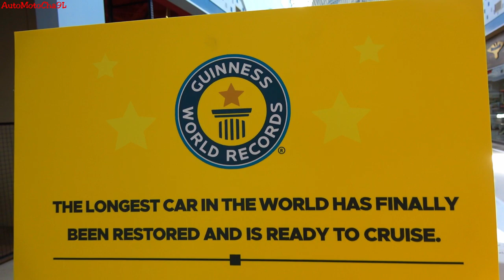Longest Limousine over 100 FT Guinness World Record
Super Limo